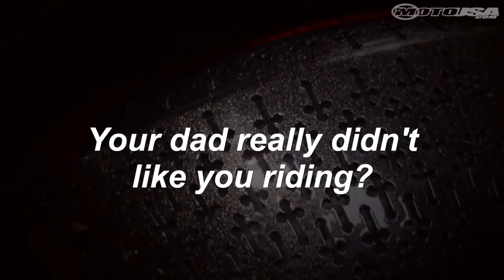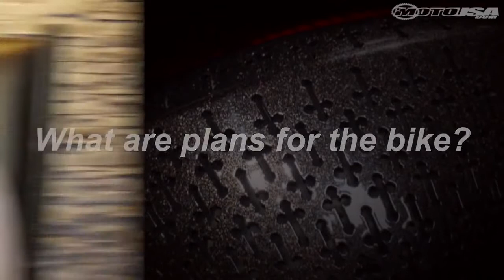Radio Show Host Los Angeles Kerri Kasem Interview Sixx Sense MotoUSA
Radio Show Host Los Angeles Kerri Kasem Interview Sixx Sense MotoUSA   MotoUSA does Motorcycle custom designs.  Here Kerri describes her upbringing with motorcycles.

Talk Show Host Kerri Kasem